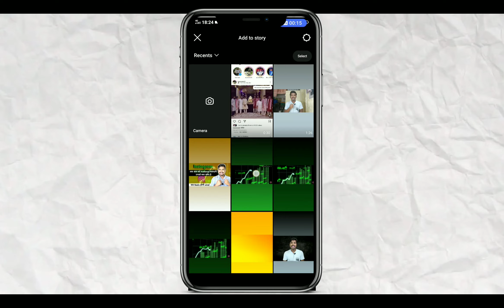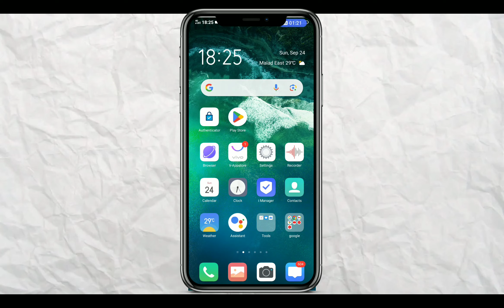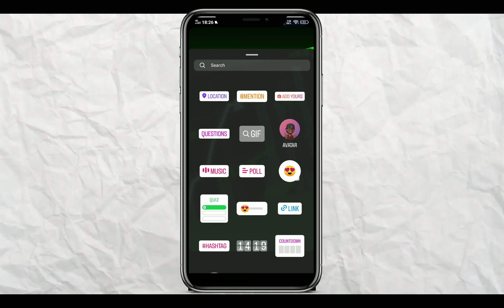Instagram story par tranding song kaise lagaye | Instagram story music problem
Ashish Gotechy